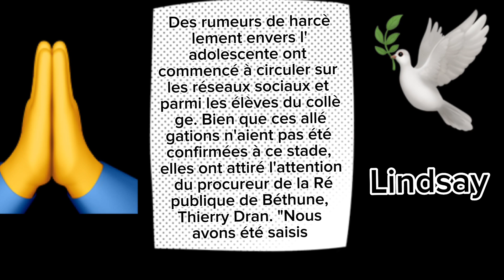Lindsay…(sais sucider a cause de l’harcèlement)